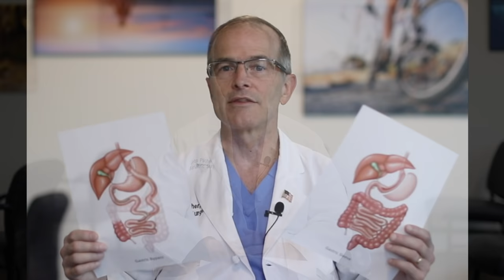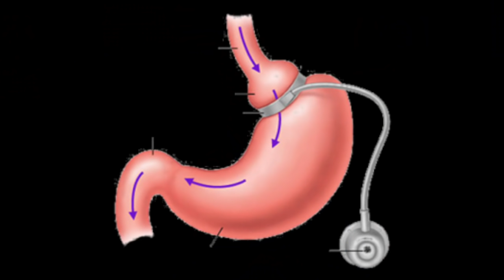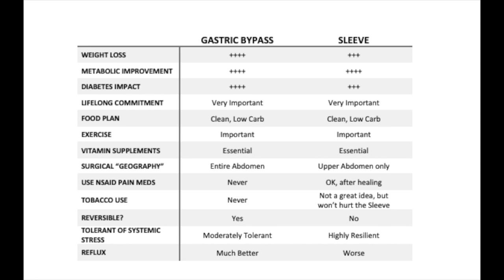Gastric Bypass vs Sleeve, update for 2021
Both the Gastric Bypass and the Sleeve are very good, well-established operations.  Which one is the best fit for you?
Dr. Pilcher discusses how the two operations are done, talks about how they work, and talks about the differences so you can have a well-informed discussion with your surgeon.